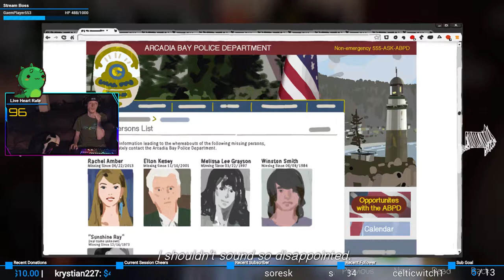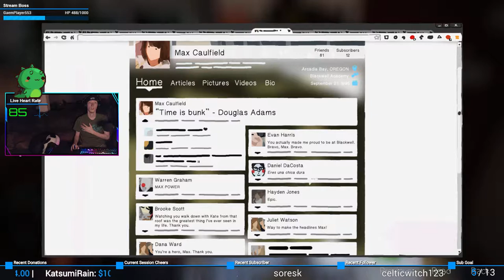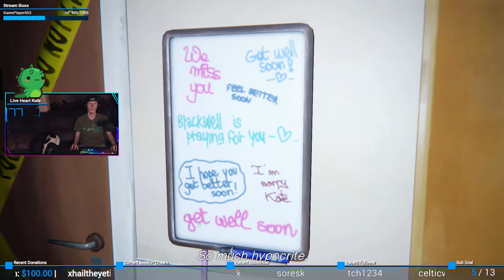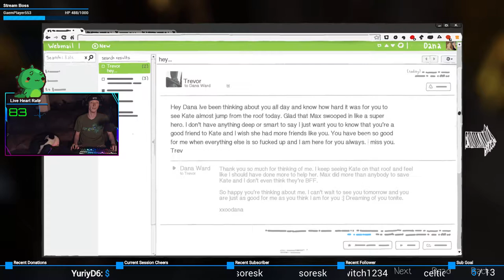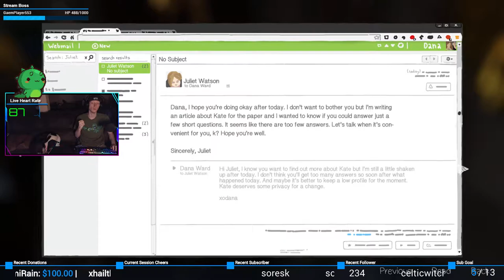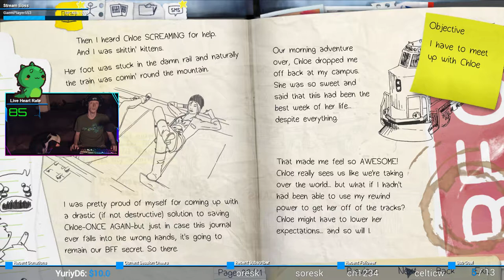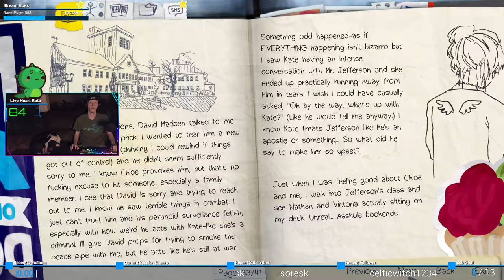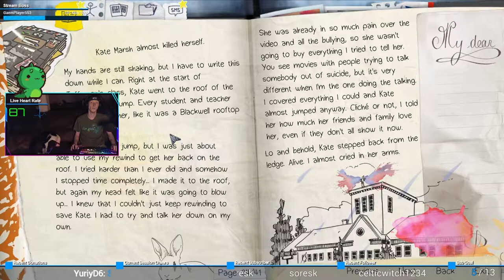Two-Faced | Life is Strange #23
Everyone! /angry